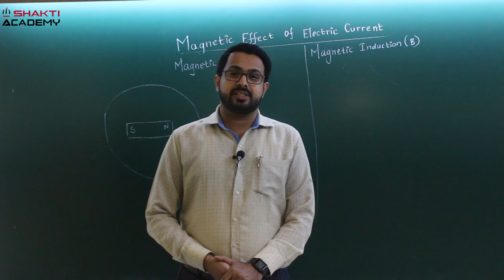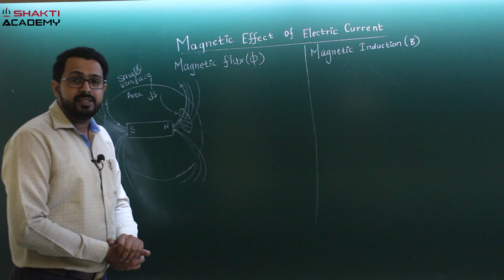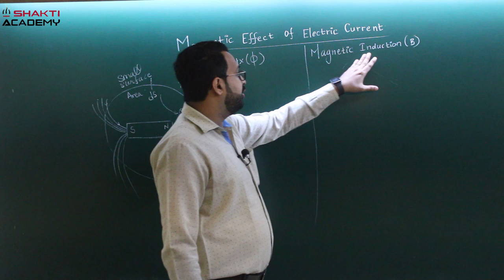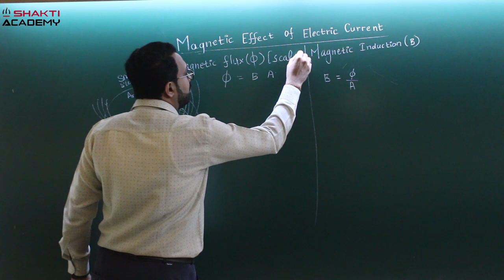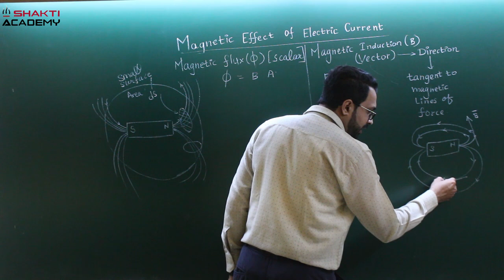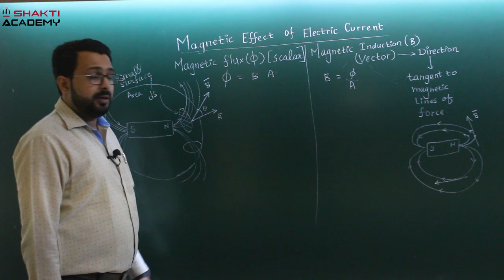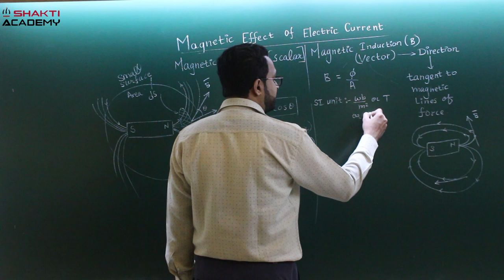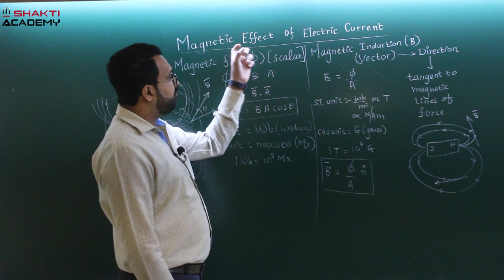Flux & Magnetic Induction || Magnetic Effect Of Electrical Current || Important Factors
To understand magnetic field, one need to understand two most important factor called "Magnetic flux" and "Magnetic Induction".